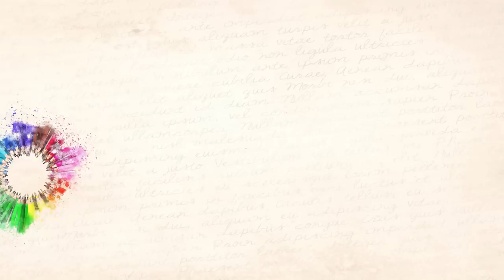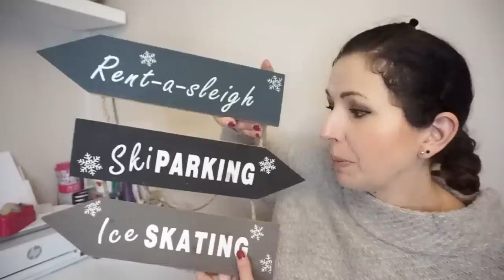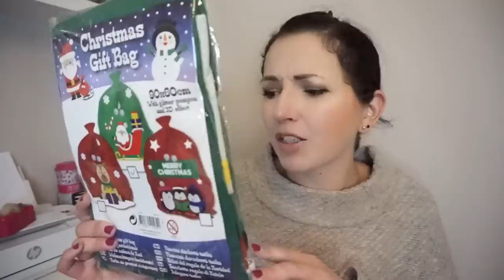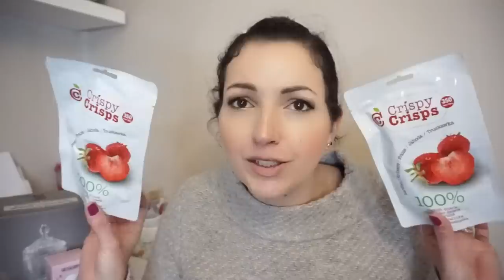Achats Petits Prix pour Noël ➳ Zeeman & Action